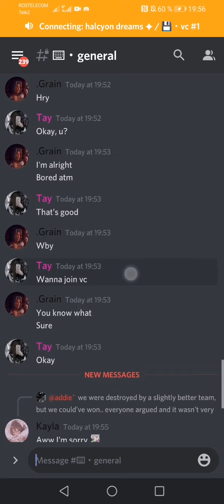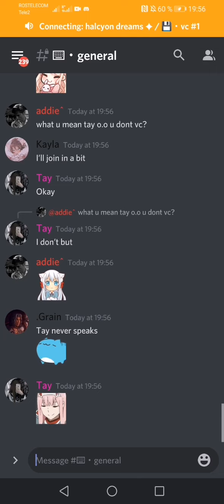WHAT IS MY PHONE DOING?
My phone is severely damaged now. I NEED YOUR HELP TO MAKE ME BUY A NEW ONE!!!